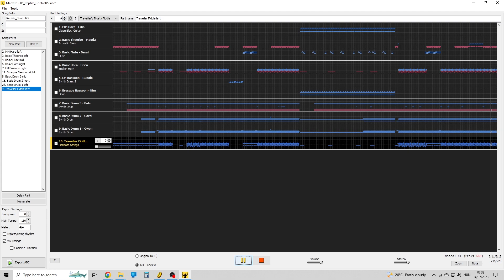Juno Reactor: Control (Mortal Kombat 1995 Movie - Liu Kang VS Reptile) Rearrangement (Lotro)